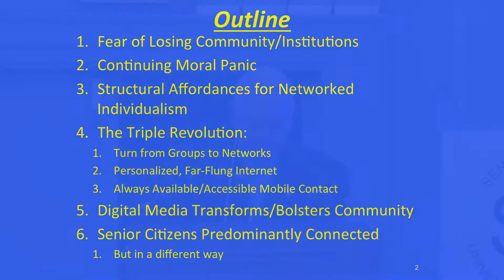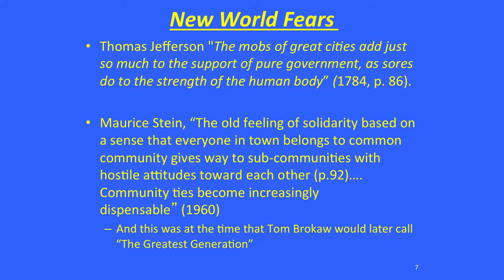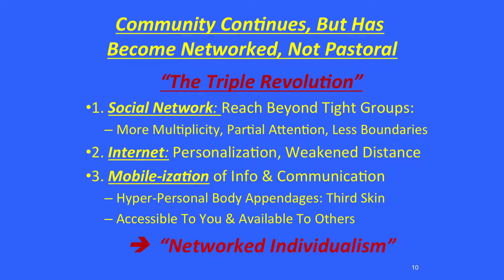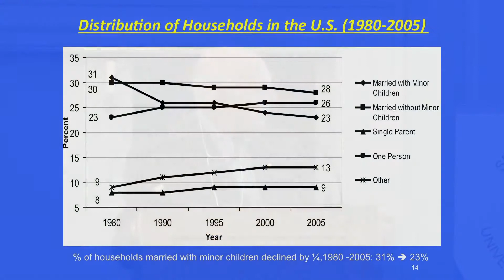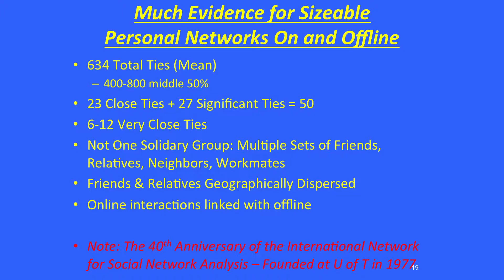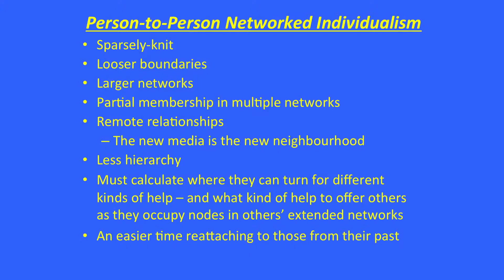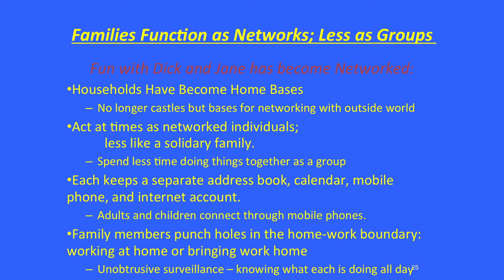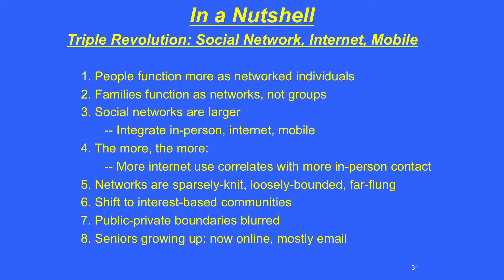Annual Senior College Symposium. Welcome and Session 1: Facilitator Merrijoy Kelner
Barry Wellman
Networked Individualism: The Transformation of Community in the Digital Age.

Steve Ladurantaye
The Future of News.